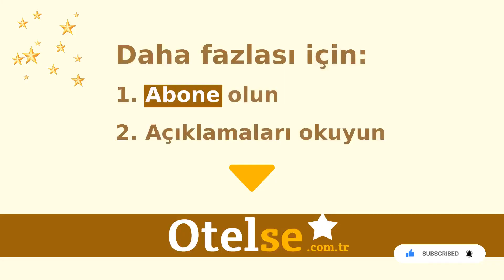Zagreb Hotel, İstanbul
Otelse.com.tr

İstanbul Otelleri

Oteller, İstanbul Otelleri